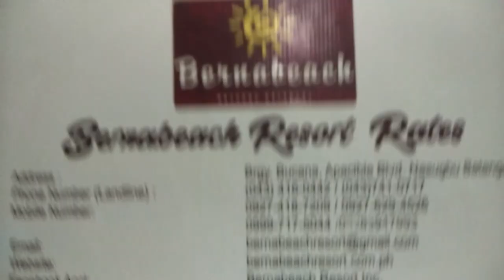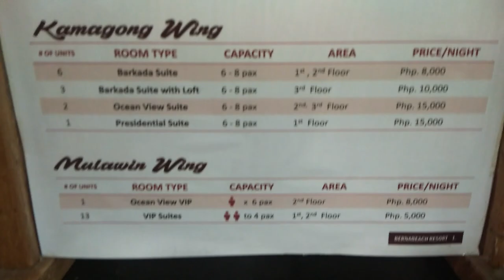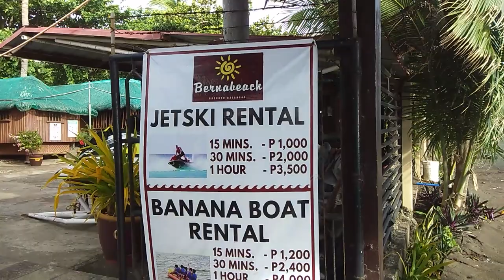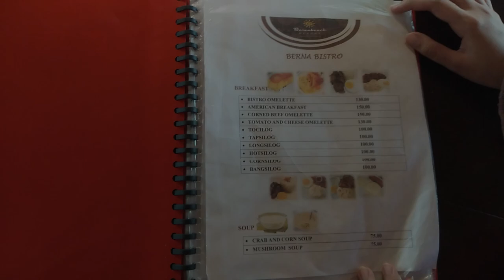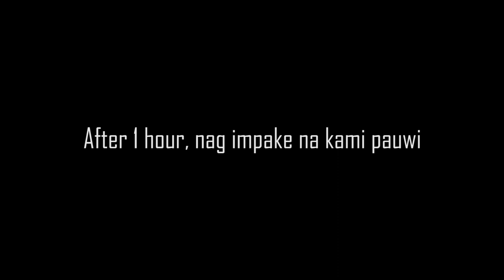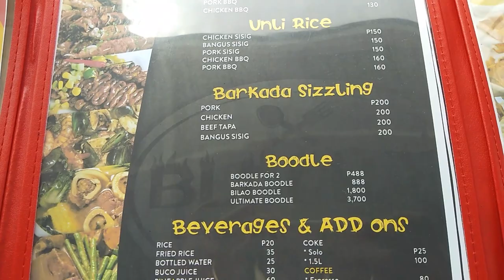NASUGBU BATANGAS ESCAPADE 2021 GCQ || BERNA BEACH RESORT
Hi, this is our first travel vlog and we're glad to share with you our experience while travelling during the GCQ.

Note that costs, hours and availability might have changed due to the pandemic, you can contact the respective establishment directly for more updated information.

FREQUENT QUESTIONS:
1.May Checkpoint ? (Wala, Cavite po kami dumaan at weekdays kaya di   masyado maraming tao).
2 .How much ang rent sa room? 3:00 & 4:30 (2500 pesos good for 2 persons).
3.Pwede bata, matanda or pet? (NO)
4.Requirements? (None)

Friendly Reminder: You deserved to be happy. luv lots